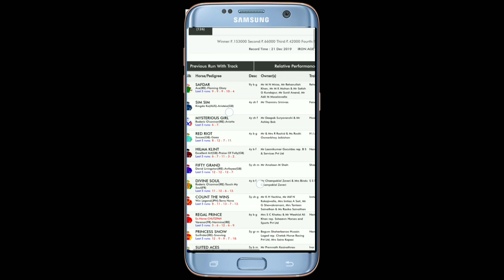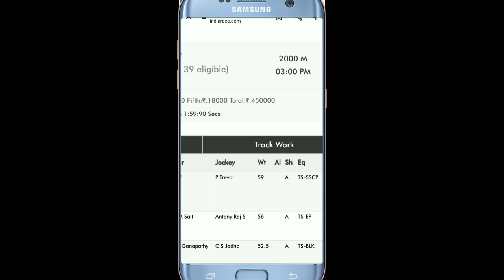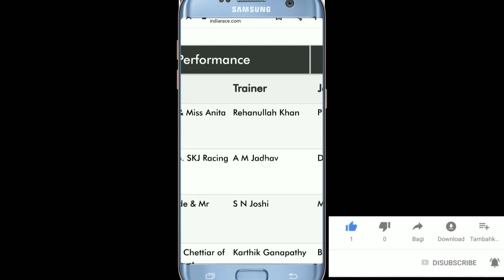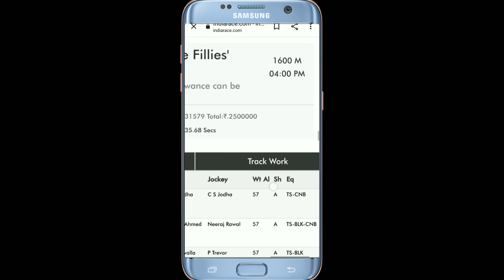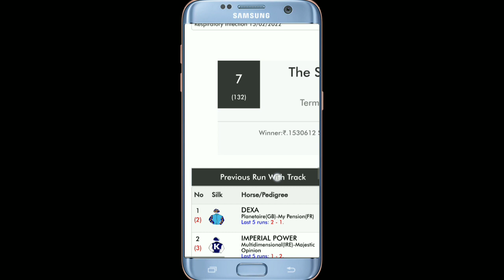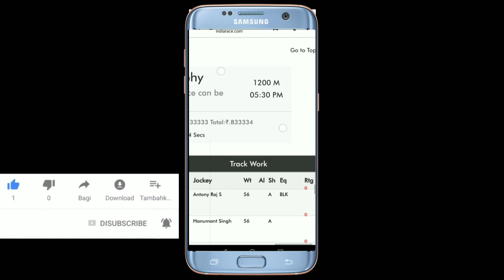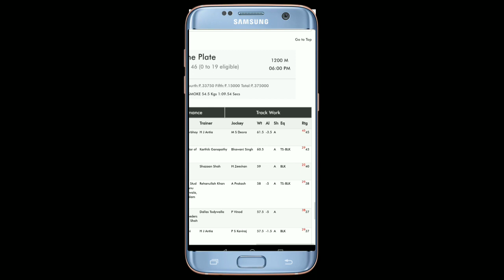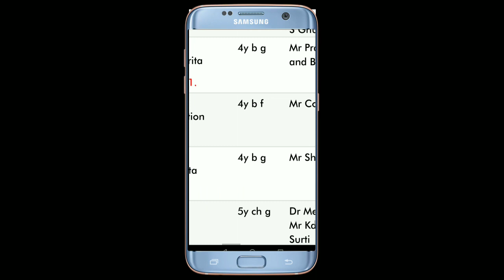Mumbai Bombay Race Selction IndiaRacetips India Race tips Only win India RacetipswithSRP 20.3.22Tips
Mumbai/Bombay RaceSelction IndiaRacetips IndiaRacetips Only winIndia Race tips with SRP 13.3.22 TodayHorse RaceTips Tomorrow Horse Race Tips MoneyMaker Tips Mumbai Race Tips Bombay Race Superb Class Tips

The Race Track Winner is the Social Networks For Horse Racing All India Horse Race Tips/Thoroughbred Horse Racing Selection and Updates on This Channel

You Will Find Daily Indian Horse Race Predictions, Selections, Previews Updates, Tips & Reviews

The Most Loving and Favourite Horse Of the Day

THE MOST LOVING AND FAVOURITE SPORT IN INDIA. ❤️❤️❤️❤️❤️❤️🐴🐴🐴🐴

WE DOES NOT PROMISES OR GUARANTEES FOR SUCCESS.
USE OR PLAY AT YOUR OWN RISK 🙏🙏

                    🙏 MONEY MAKER 🙏